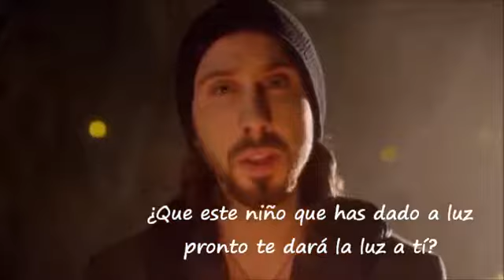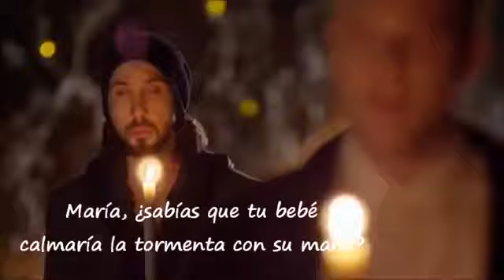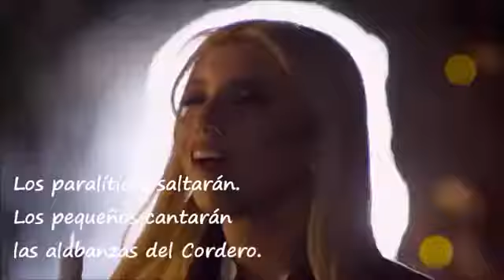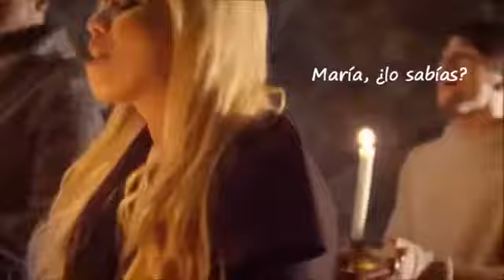Canto a María